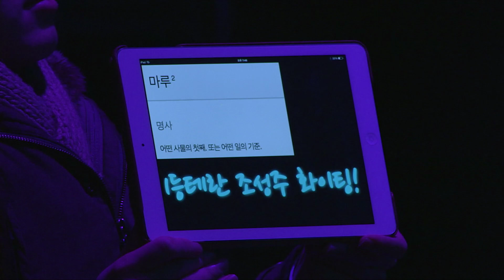[SSL 2015] Dream vs Maru RO16 Match2 Set1 -EsportsTV, Starcraft 2